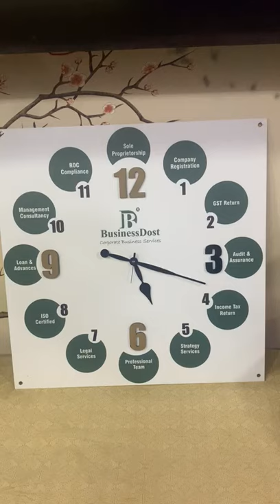Wall Clock | Latest Cads & Graphics | Wholesale Printing In Gurugram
Contatct Us :
Latest Cads & Graphics
First Floor- 74 & 75, Sushant Vyapar Kendra,
Sushant Lok-1, C-block, Gurugram-HR-122002

Services Offered :
Cad Printing
Map Photocopy
Scanning
Cold Lamination
Spiral Binding
Wiro Binding
Blue Prints
Eco Solvent Flex Printing
Canvas Printing
Fabric Banner
Cloth Banner
One Way Vision
PVC Vinyl Prints
Sunboard Mounting
Laser Cutting
Digital Flex Star Media
Digital Laser Printing
Digital Vinyl Printing
ID Card Lamination
Smart Aadhar Card PVC Printing
Visiting Card Single Side
Photocopy
Multicolor Printing
Clear Film Printing
Wallpaper Printing
Flex Printing
U.V. Printing